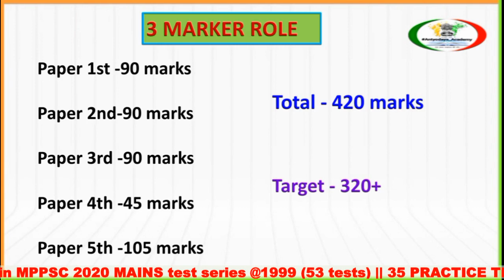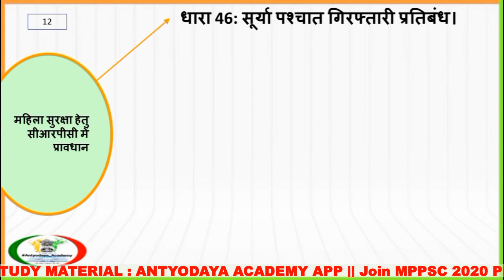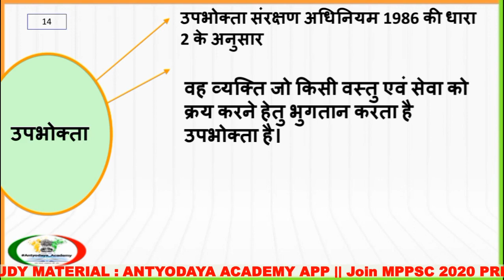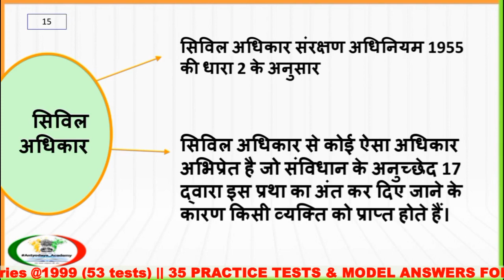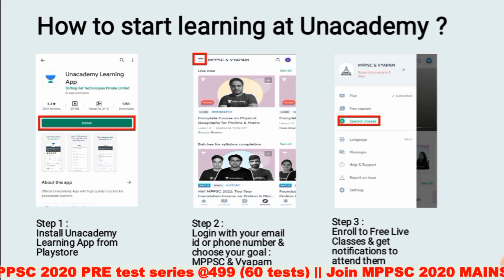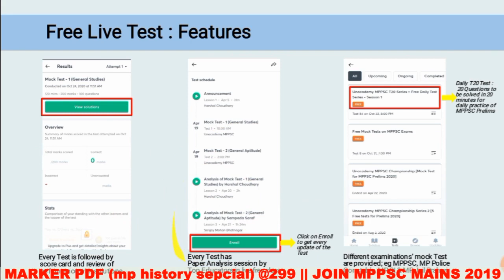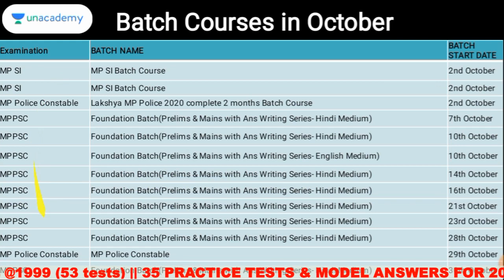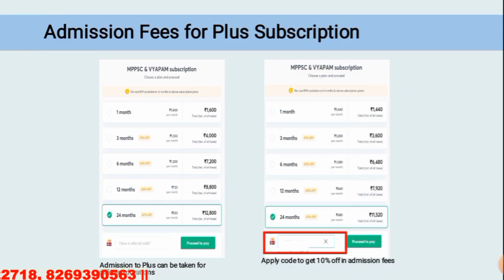paper 2 part B MPPSC mains 3 marker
history 3 marker pdf price is 199 rupees ... if you want to purchse it pay 199 to 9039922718 and send screenshot by whatsapp with your name and product name like 3 marker history pdf.

We are providing Daily Mains Practice Questions for MPPSC Mains 2019 2.0
Monthly charge : 199 rupees only

antyodaya_academy # paper2_health

or
pay 149 to 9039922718 ( googlepay, phonpe, paytm, bhim etc)